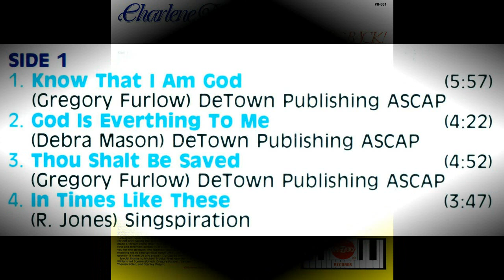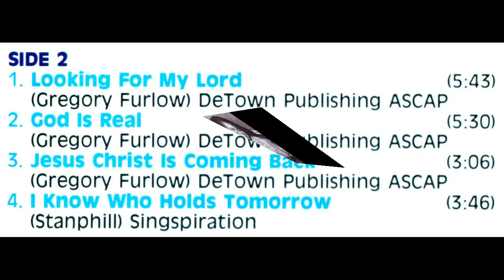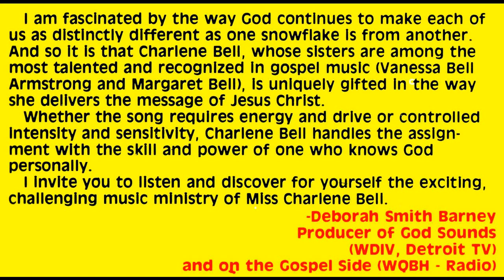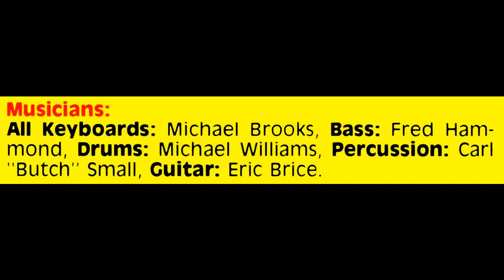"God Is Real" (1986) Charlene Bell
This is track 6 from the 1986 album entitled "Jesus Christ Is Coming Back".
Written by Gregory Furlow